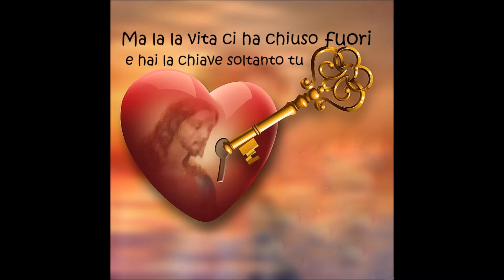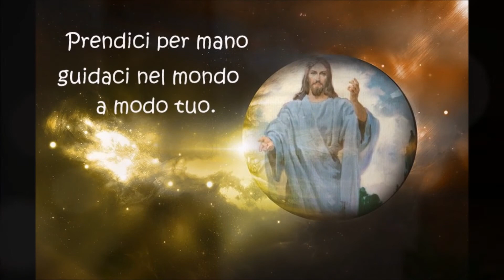C'è bisogno di un piccolo aiuto